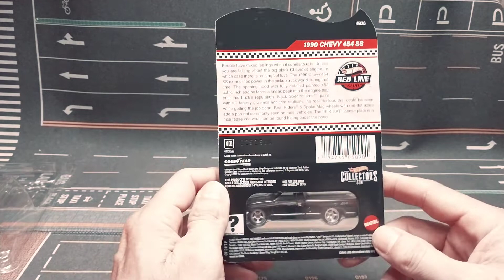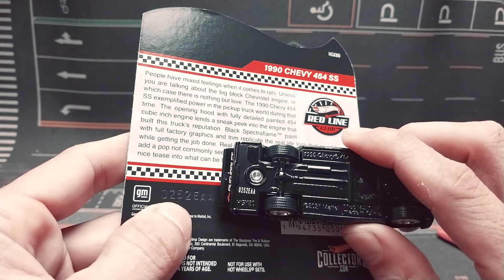HWCVN - Hot Wheels RLC 2022 #12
❤️❤️❤️ HWC RLC Exclusive 1990 Chevy 454 SS